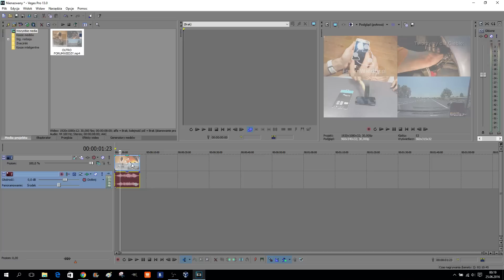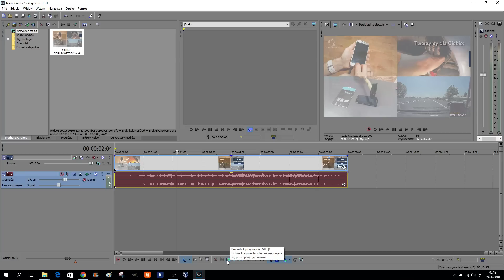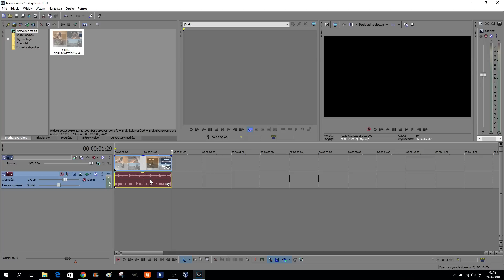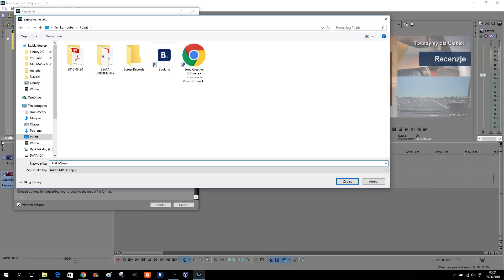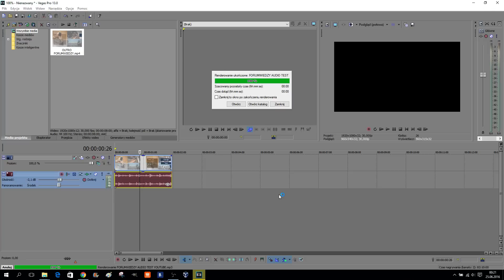Jak Wyciągnąć Dźwięk z Filmu do MP3 w Sony Vegas Pro 13 PL | ForumWiedzy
Poradnik na prośbę jednego z widzów.